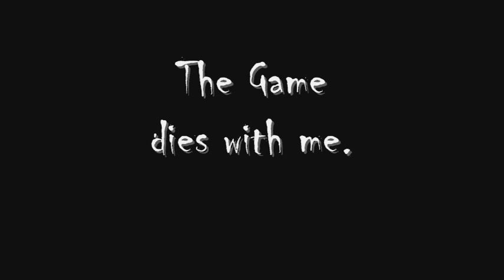THE GAME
Video response to toolgirl150
"The Game" that is going around youtube, make a response within 5 days or risk having your secrets revealed.